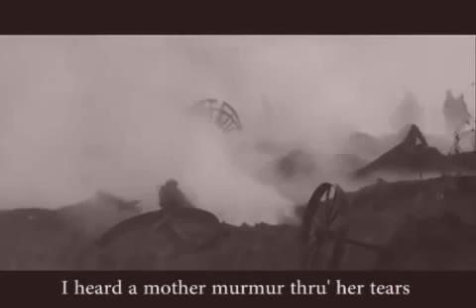I Didn't Raise My Boy to be a Soldier: the first anti war hit record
Released in 1915, I Didn't Raise My Son to be a Soldier was the first commercially successful anti-war record and featured prominently in the American anti-war movement opposing US entry in the first world war.